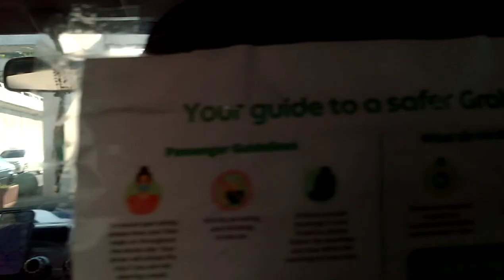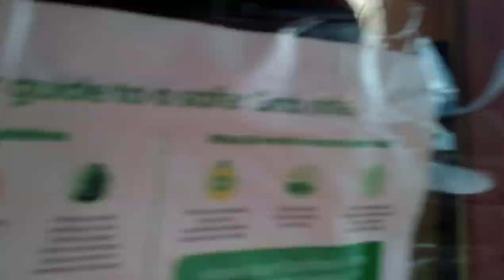BRACES UPDAAATE!!| Juwelllry c.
Fb:Reese Jewel Tividad Camarillo
Twt:@juwelllry